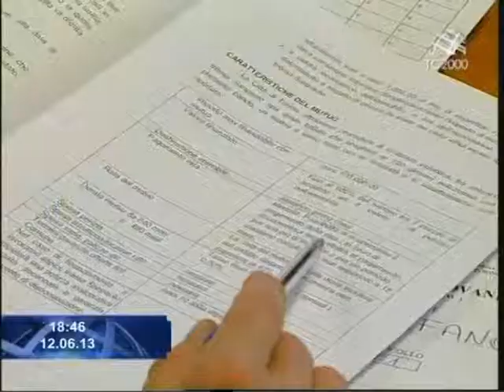La fotografia dell'Italia secondo Raffaele Bonanni (Cisl). Servizio di Giorgio Schiavoni